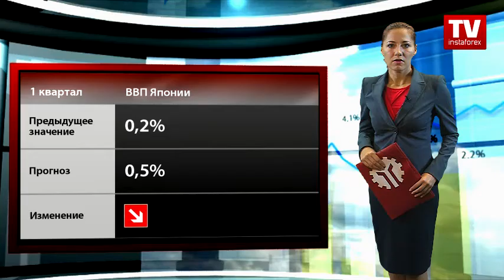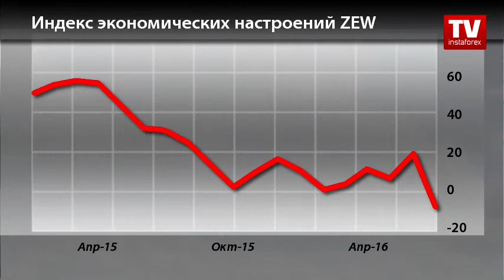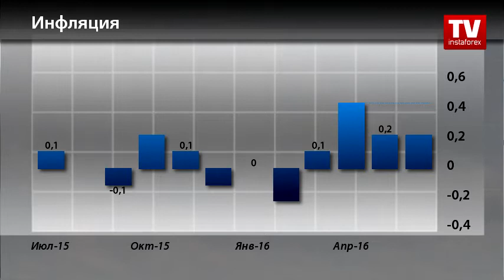Календарь трейдера на 15 - 17 августа